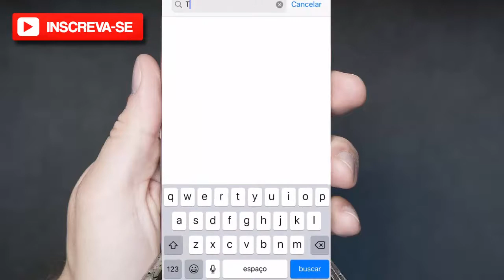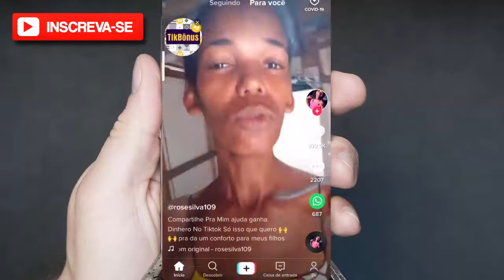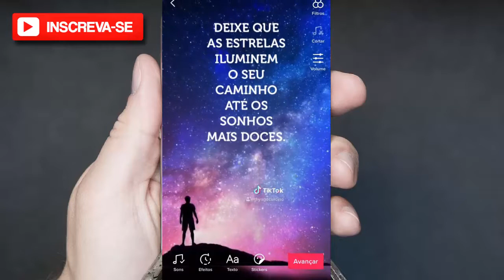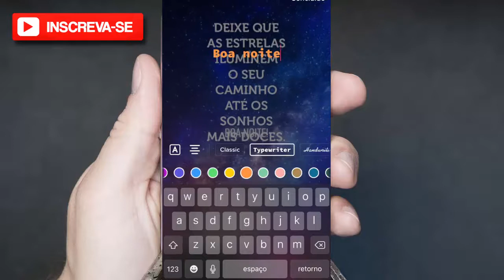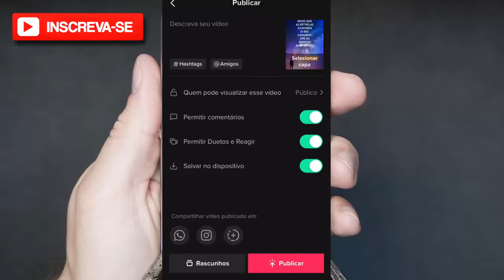Como adicionar texto em vídeos no TikTok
Como adicionar texto em vídeos no TikTok - Gravado.
O TikTok é um aplicativo de vídeos que tem se tornado cada vez mais popular na internet. Entre suas inúmeras funcionalidades, ele também permite adicionar legendas às suas criações,
seja através de programas de edição ou do próprio aplicativo,
o que torna seus vídeos mais chamativos e interativos,
aumentando assim os acessos e atraindo novos seguidores.